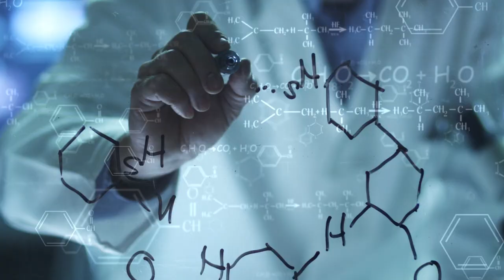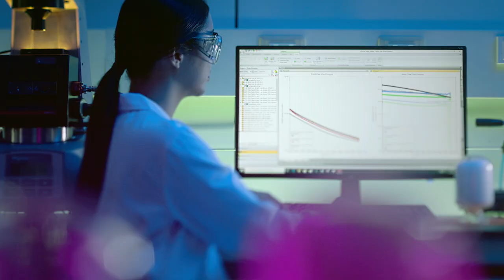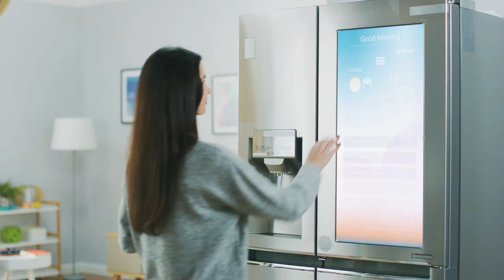Hanwha Solutions Chemical Division Promotional Video(2023)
Hanwha Solutions Chemical Division is creating a sustainable path for our Earth’s better future, and suggesting new directions towards a rich life full of happiness for humanity!